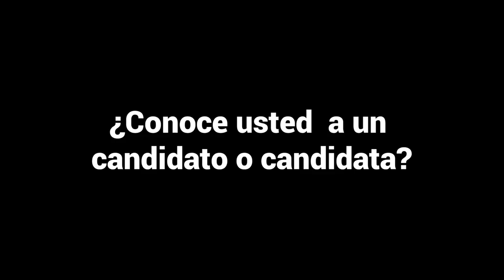Candidatos para la alcaldía de El Carmen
🗳️Elecciones2023 | Muchos son los nombres que se escuchan como candidatos a la alcaldía de El Carmen, pero ¿qué dice la ciudadanía del cantón?
¿Saben algo? Acompáñanos al recorrido que realizamos en varios sectores de El Carmen.
🗣️Déjanos tu comentario si conoces a una persona que será candidato o candidata a la alcaldía.